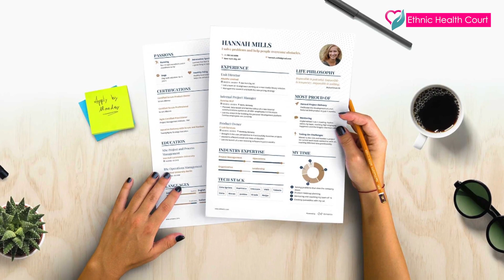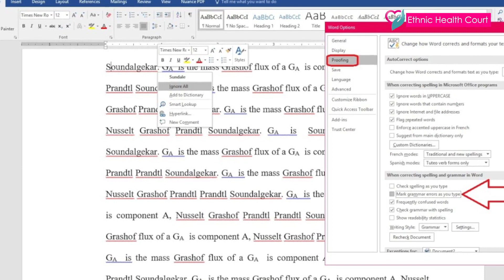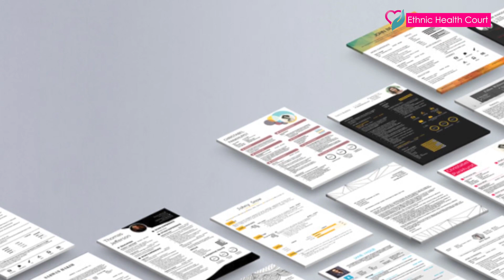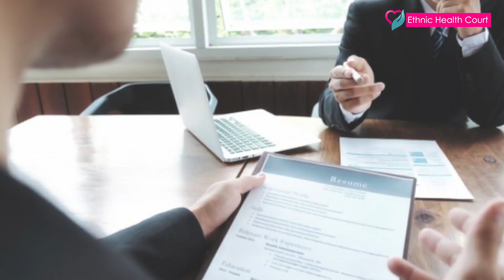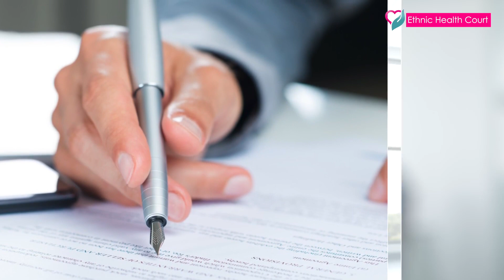How to write a good resume? - Part 2 | ഒരു നല്ല ബിയോഡേറ്റ എങ്ങനെ എഴുതാം? | Ethnic Health Court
How to write a good resume? Think of your resume this way: It’s an advertisement, and YOU are the product. Your goal is to get hiring managers to buy into what you’re selling – which means giving you an interview. Here, corporate consultant Manu Madhavankutty explaing to Ethnic Health Court about this. Very informative video. Watch carefully, and share to help others.

ഏതൊരു ജോലിക്കു അപേക്ഷിക്കാനും ഒരു റെസ്യുമെ അല്ലെങ്കിൽ ബിയോഡേറ്റ അത്യാവശ്യമാണ്. എന്നാൽ എങ്ങനെ ഒരു നല്ല റെസ്യുമെ എഴുതാമെന്ന് പലർക്കും അറിയില്ല. ഇവിടെ പ്രശസ്ത കോർപ്പറേറ്റ് കോൺസൾട്ടന്റ മനു മാധവൻകുട്ടി ഒരു നല്ല റെസ്യുമെ എങ്ങനെ എഴുതാമെന്ന് എത്നിക് ഹെൽത്ത് കോർട്ടിനോട് വിശദീകരിക്കുന്നു.  വളരെ വിജ്ഞാനപ്രദമായ അറിവാണ്. ശ്രദ്ധയോടെ മനസ്സിലാക്കൂ, മറ്റുള്ളവർക്കായി ഷെയർ ചെയ്യൂ